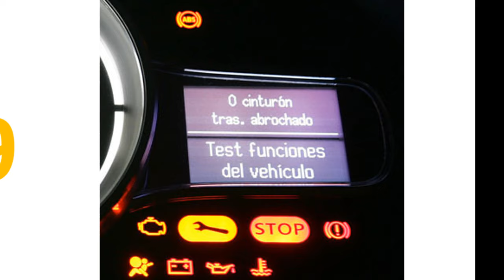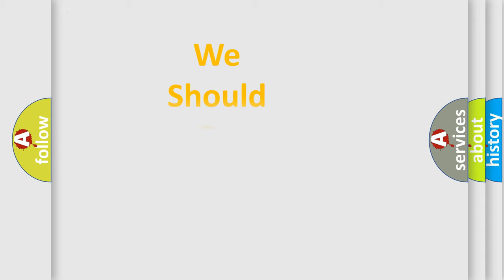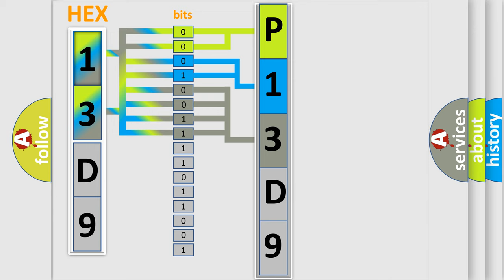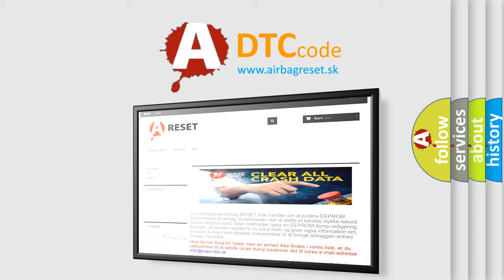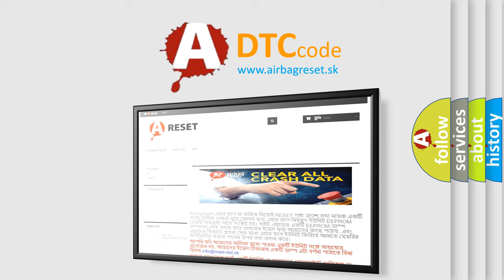DTC Audi P13D9 Short Explanation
Contents:
0:21 Basic DTC analysis according to OBD2 protocol standard.
1:48 Insight into programming
2:58 A diagnostically understandable description of the Diagnostic Trouble Code
3:05 Basic error definition

Make:
Audi
Code:
P13D9
Definition:
Sensor for internal pressure of cylinder 4 Implausible signal
Description:
Engine running, throttle open. Engine condition = running throttle valve open environmental press.higher then750hPa engine condition = fuel cutoff ECThigher then69.96° C engine condition = fuel cutoff throttle valve open EGR valve closed swirl valve closed IAThigher then2° C. . .lower then 44° C ECThigher then60° Clower then 100° C